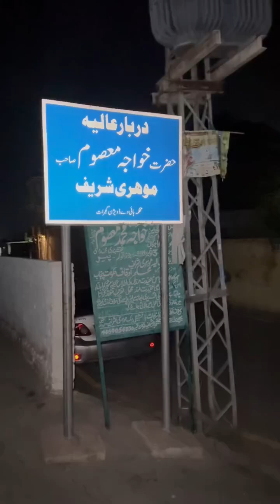amazing firework at Darbar Alia Mohri sharif..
What an amazing firework ar Darbar Alia Mohri sharif..

کشمیر پوائنٹ مری عظیم الشان فقید المثال جشنِ خواجہ محمد معصوم رح کے کامیاب انعقاد پر شکرانے کے لیے سنگیوں کی دربار عالیہ موھری شریف کھاریاں حاضری اور اپنے جُداگانہ انداز میں عقیدت و محبت کا اظہار